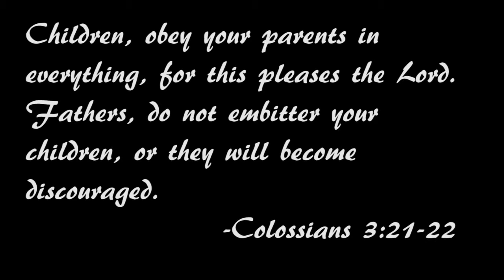Faith and Pop Redemption Story